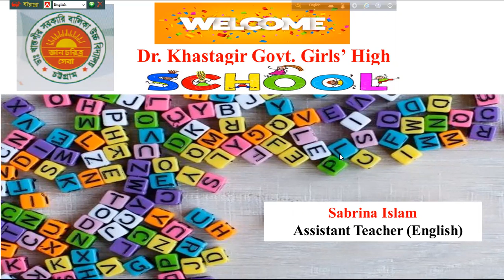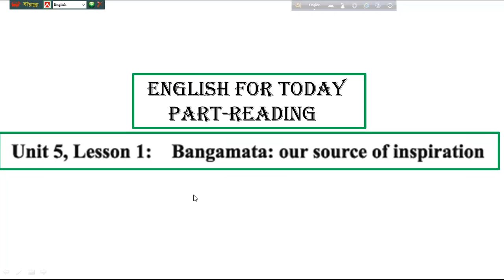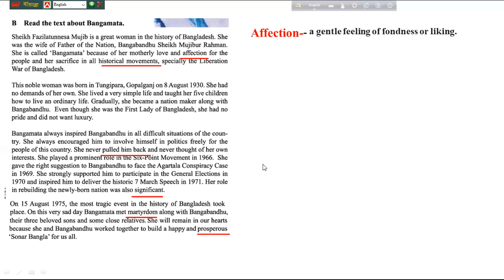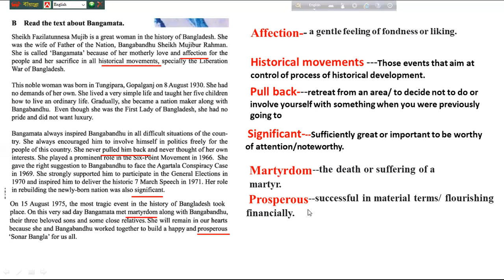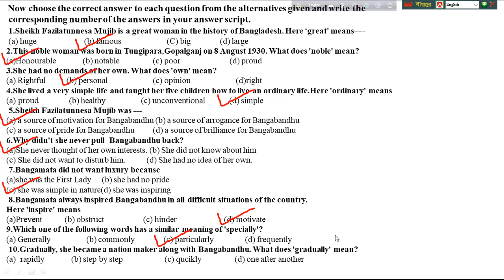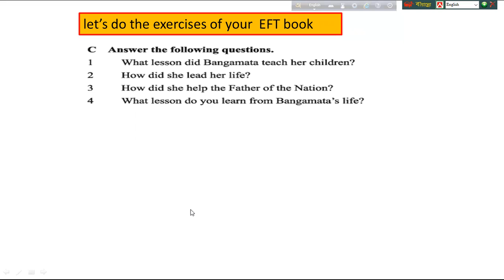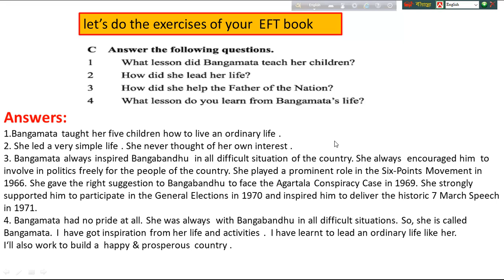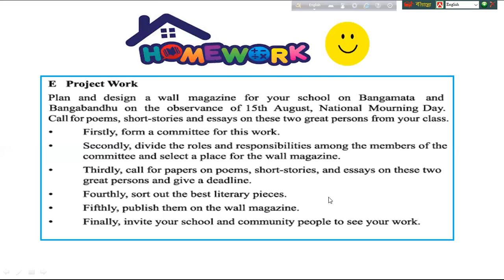Class: Seven | English 1st Paper | Unit: 5, Lesson: 1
Class: Seven
Subject: English 1st Paper
Unit-5, Lesson- 1 (Bangamata: Our source of Inspiration)
Sabrina Islam
Assistant Teacher (English)
Dr. Khastagir Govt. Girls' High School, Chattogram.